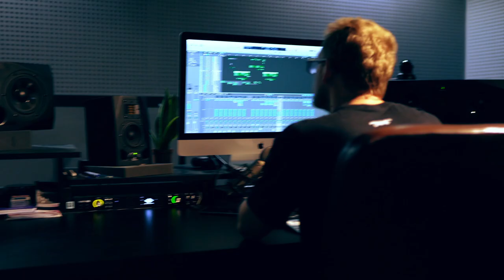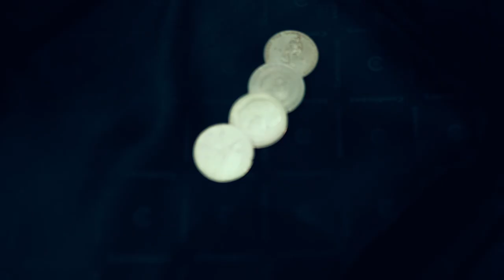LEX L'EXANDR - Как Джон Уик (пародия)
Идея песни и клипа вдохновлена третьей частью фильма "Джон Уик". "Я дитя Беларуси..." (с) Джон Уик (Киану Ривз).

Prod. by LEX L'EXANDR.

В ролях:
Константин Свиридов
Михаил Асанов
Александр Булах
Денис Орешко
Дмитрий Далидович
Артём Савич
Надин Черепанова
Екатерина Ковалевская
Елена Проконина
Максим Руденко
Александр Середа
Сергей Лобанок
Максим (vibe.by, musicspace.by)

Оператор: Антон Р. (@litvin_photography)

Автор сценария, режиссер и исполнитель главной роли: LEX L'EXANDR

Я не киллер, но умею убивать время
С тремя бандитками в партере - я в себе уверен
Стремясь быстрей достигнуть цели, ничего не делать

Я не киллер, я не, я не, я не киллер
Я не киллер, я не, я не, нет, я не рэпер

Бэнгеры без смысла...
Однодневные хиты, всё тот же бит...
Гуччи, сучки, виски...
Я разозлился...
Хватит!

Гремят басы, я голос твоего племени
Тени прошлого, ангелы, демоны,
Перемены и вечные ценности,
Темы для песен исчерпаны
Формы разные, но суть неизменная
Мне нет дела до злодеев
Я ценю своих людей

Мои пули не свинец и не олово, а слово
Эти пули не смертельны, но снова и снова
Проникая в голову взрывают мозг - сознание сковано...
Так сбрось оковы!

Мы все играем свои роли
Похлеще голливудских героев
Боевик или триллер...

И хотя я не киллер...
Я как Джон Уик...

Я дитя Беларуси, как Джон Уик!

Не жестокий, но жёсткий
Суров, но справедлив
Сам с усами и резкий
Супер дерзкий мужик

Я не киллер, но
(Крррраа!)
(У!)
Один в поле воин
Боевой крик
(Е!)
Так услышь меня
(Е!)
Ты услышь меня
(Е!)
Время рушить стены
Отойти от сна
Боевой клич
(У!)
Я иду в клинч
(Крррраа!)
Знай, что в этот миг